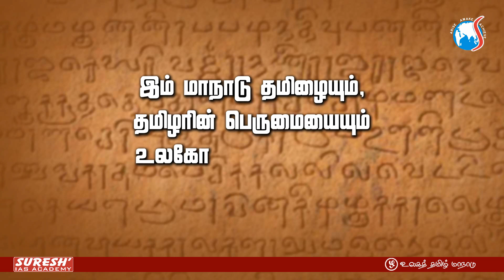உலகத் தமிழ் மாநாடு | Suresh IAS Academy